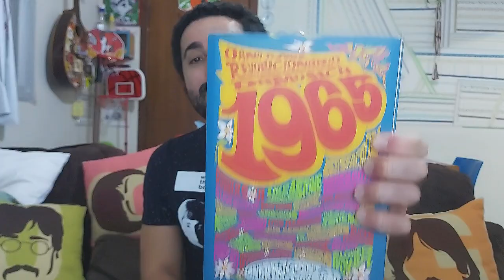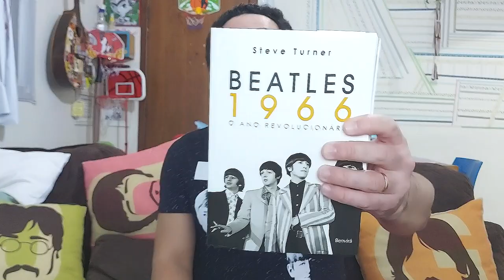The Beatles - Help (1965) | ALBUM REVIEW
Na estreia da banda mais importante da História da música no canal, e a preferida dele, André Marx atende um pedido do espectador Junior Cavalcante e resenha o grande "Help", de 1965.
Faltou mencionar na resenha a bela gravação que Caetano fez de "Help", no disco Jóia (1975).

Sigam a gente nas redes! E nos tocadores de streamings!